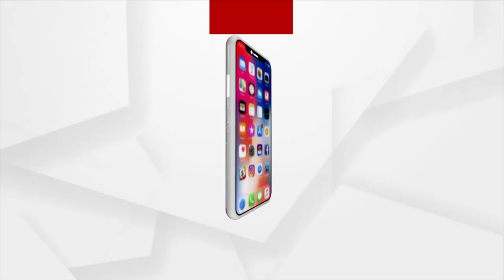ଚିକିତ୍ସା ପାଇଁ ଅର୍ଥ ସାଜିଛି ବାଧକ | Mayurbhanj's Anusuya Das Faces Financial Crisis for Treatment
ଅସହାୟ ଅନୁସୂୟା। ୬ବର୍ଷ ହୋଲା ରୋଗାକ୍ରାନ୍ତ। ବଞ୍ଚିବା ପାଇଁ କରୁଛନ୍ତି ସଂଘର୍ଷ। କିନ୍ତୁ ଅର୍ଥାଭାବରୁ ହୋଇପାରିନି ଚିକିତ୍ସା । ଏବେ ଉଠିବା ପାଇଁ ଅନ୍ୟ ଉପରେ ପାଲଟିଛନ୍ତି ବୋଝ।